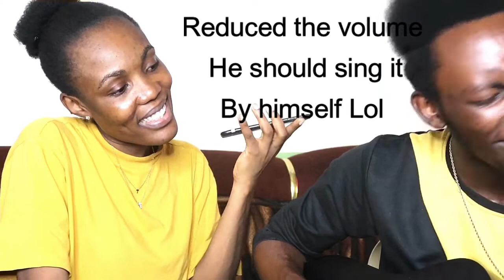My Journey To Becoming A Pro Guitarist | Reggae Freestyle |Patricia Ibe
This was meant to be a live session, Like I posted on my Instagram But I tried several times and my network didn’t connect so I decided to record it. Here’s a summary of my 2 hours Guitar private class. PLEASE MR AYO IS LIKE A BROTHER, He’s an amazing teacher too.!

FAQ
What do you Edit with: FilmoraGo Pro(Phone version)
Camera: Canon G7x mark ll
Did you get microblading: No these are my real brows